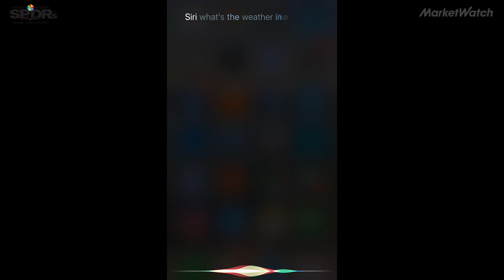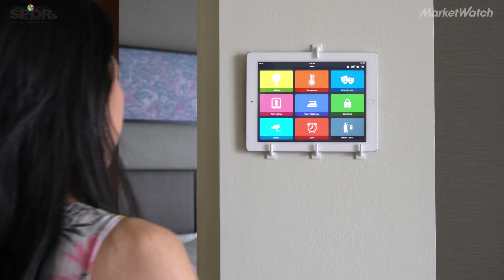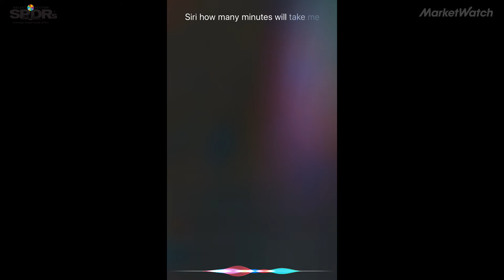How voice-assistant software can revolutionize the entire household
Voice-assistant software will enable you to connect to everything in your home, from your TV to the washer and dryer.